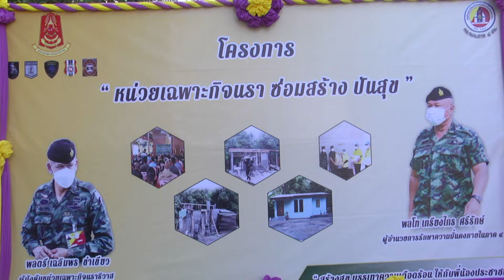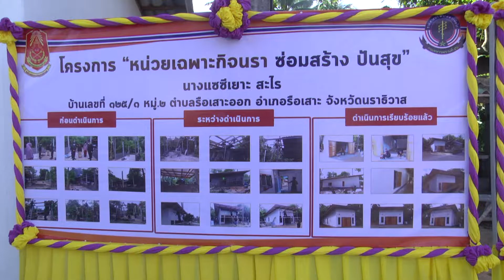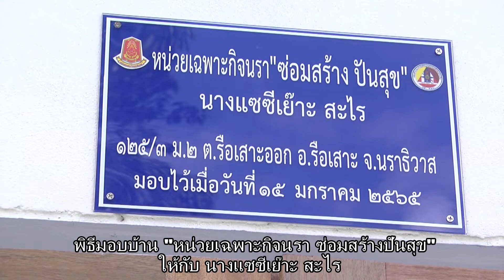โครงการ "หน่วยเฉพาะกิจนรา ซ่อมสร้าง ปันสุข"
พิธีฝอบบ้าน โครงการ"หน่วยเฉพาะกิจนราซ่อม สร้าง ปันสุข"พลตรีอุทิศ อนันตนานนท์รองผู้อำนวยการรักษาความมั่นคงภานในภาค 4 ส่วนหน้าเดินทางมาเป็นประธานในพิธีมอบบ้านพร้อมมอบชุดเครื่องนอนและเครื่องอุปโภค บริโภคให้กับ นางแซซีเยาะ สะไรโดยมีผู้บังคับหน่วยเฉพาะกิจนรา นายอำเภอรือเสาะ ผู้บังคับหน่วยเฉพาะกิจทหารพรานที่ 46ผู้นำท้องถิ่นและประชาชนให้การต้อนรับ